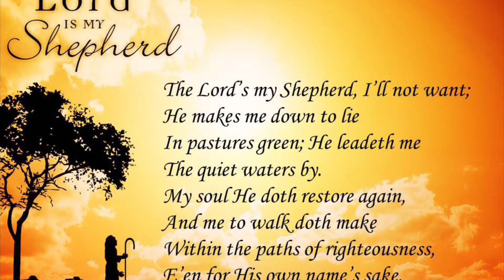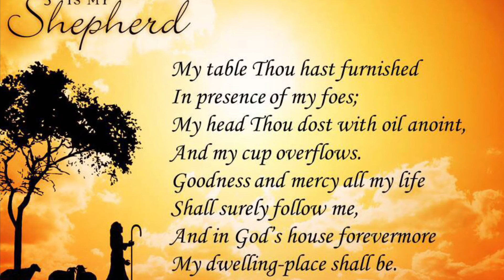throwbackthursday - The Lord’s My Shepherd